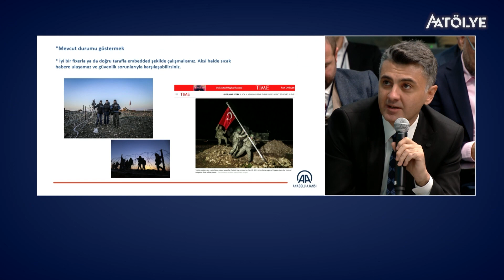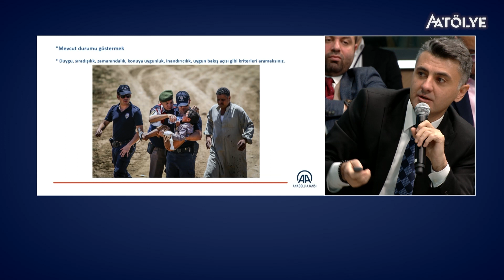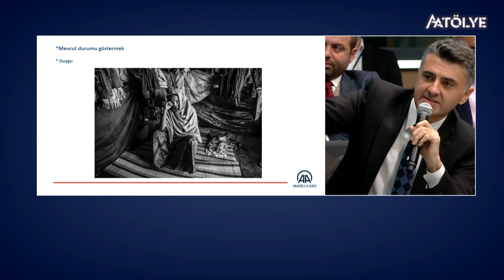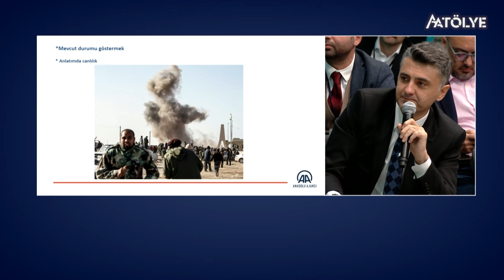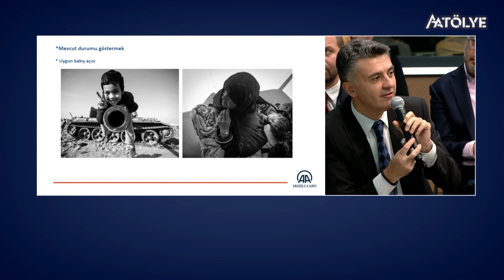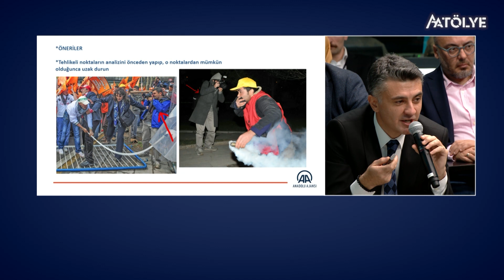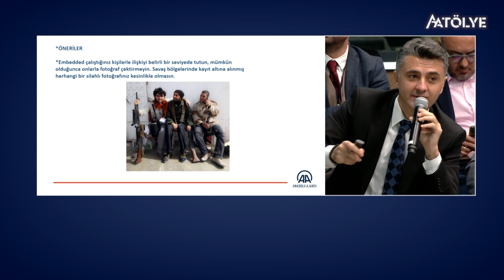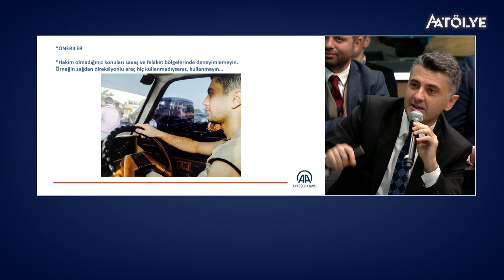SAVAS MUHABİRLİĞİ FORUMU 1. OTURUM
27 Ekim 2022 tarihinde Anadolu Ajansı genel merkezinde "Savaş Muhabirliği ve Kriz Bölgelerinde Habercilik Forumu"  düzenlendi.

00:00 Açılış
03:34 Geçmişte Savaş Muhabirliği -Coşkun Aral
12:25 Değişen Savaş Şartları -Fatih Er
14:25 Ukrayna’daki Son Durum -Anastasya Fedçenko
24:29 Mavi Marmara Tecrübe Paylaşımı -Elif Akkuş
30:00 Savaş Muhabirliği Eğitiminin Ortaya Çıkışı -Tolga Çıplak
34:14 Fırat Yurdakul’un Sunumu ve Savaş Muhabirliği Tecrübe Paylaşımı -Fırat Yurdakul
49:36 Savaş Muhabirliği Eğitiminin Katkıları -Elgün Mensimov
53:40 Savaş Muhabirliği Eğitiminin Önemi -Kamil Balakişiyev